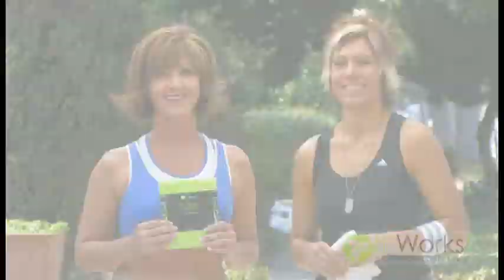Wendy Ladd & Shawnee Harkins - Infomercial for Body Applicator Video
w Wendy Ladd and Celebrity Trainer, Shawnee Harkins in sunny Santa Monica California, filming the tv commercial for the Body Applictors.